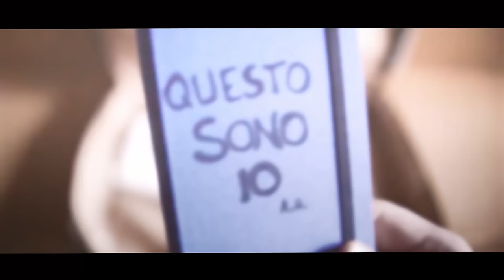Armando Quattrone - Che Sarà (Official Music Video)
Schaut euch hier das Musikvideo zur neuen Single von Armando Quattrone "Che Sarà" an.
+++ Alle Infos zum Album „Calabria“ und zur Single „Che Sarà“ findet ihr

Unsere "Ich find Schlager toll" - Playlist mit den neuesten Schlager Hits

Neu: "Ich find Schlager toll - Die Klassiker" – Die Playlist mit den größten Schlagern aller Zeiten

Che sarà

Paese mio che stai sulla collina
disteso come un vecchio addormentato
la noia, l'abbandono, il niente son la tua malattia
paese mio ti lascio... vado via

Che sarà che sarà che sarà
che sarà della mia vita chi lo sa
so far tutto o forse niente
da domani si vedrà
e sarà... sarà quel che sarà

Amore mio ti bacio sulla bocca
che fu la fonte del mio primo amore
ti do l'appuntamento come e quando non lo so
ma so soltanto che ritornerò

con me porto la chitarra
e se la notte piangerò
una nenia di paese suonerò

Gli amici miei son quasi tutti via
e gli altri partiranno dopo me
peccato perché stavo bene in loro compagnia
ma tutto passa tutto se ne va